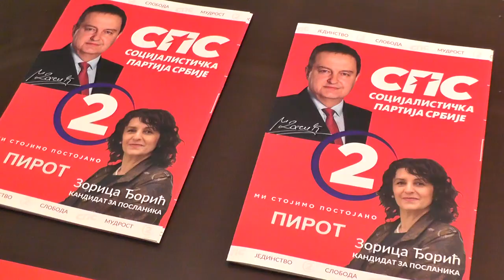SPS O OBRAZOVANJU U PIROTU